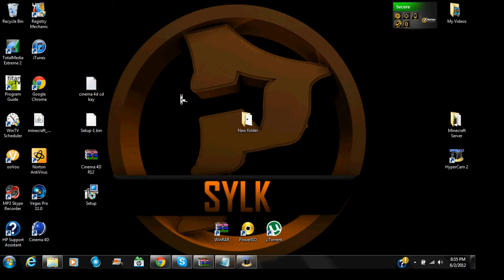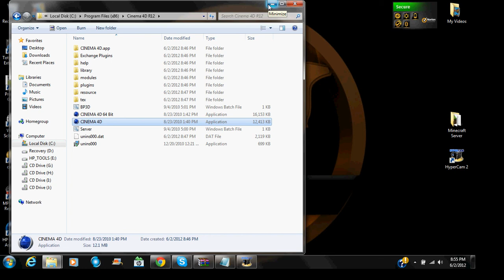Help application error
Still doesn't work